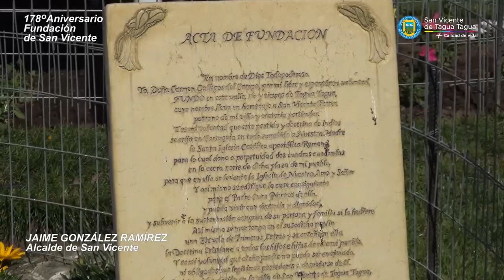AUTORIDADES SE REFIEREN A CEREMONIA Y DESFILE DE ANIVERSARIO Nº 178 DE NUESTRA COMUNA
AUTORIDADES LOCALES Y REGIONALES SE REFIEREN A CEREMONIA Y DESFILE DE ANIVERSARIO Nº 178 DE NUESTRA COMUNA

Luego de finalizar la ceremonia y el desfile con motivo de la celebración del aniversario Nº 178 de San Vicente de Tagua Tagua, el alcalde, Jaime González Ramírez; el diputado, Eduardo Cornejo y el consejero regional, Edinson Toro, entregan sus palabras.